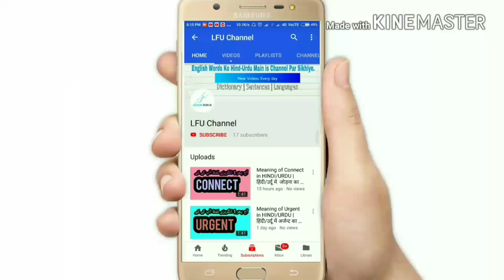Water lily meaning in HINDI/URDU | Water lily ka matlab | Water lily traslation | water lily flower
WORD OF THE DAY :

Singular ; Water Lily Flower

Prular ; Water Lilies flower

What is the meaning of water lily flower in hindi/urdu language,

Let's see

Water lily meaning in hindi and water lily traslation in English to hindi dictionary is
कुमुद / जल कुमुदिनी
[kumud / jal kumudini]

Water lily meaning in urdu and water lily traslation in English to urdu dictionary is پانی کا پھول / کنول
[Pani ka phool / kanwal]

About: LFU Channel is an Education YouTube channel, where you learn english dictionary words everyday and vocabulary words with meaning.